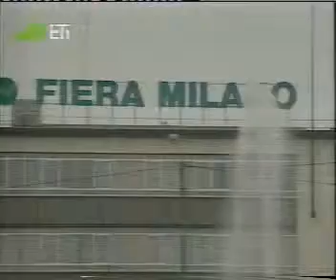Jeux Sans Frontières | Milano 1995 | Jeu des présentateurs